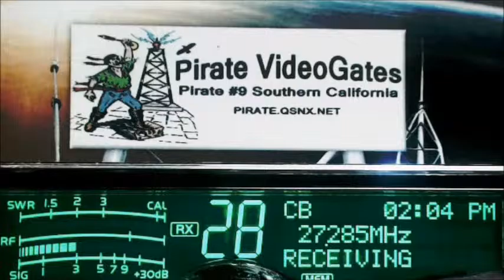523 FL, KentuckyWoman FL, 913 FL